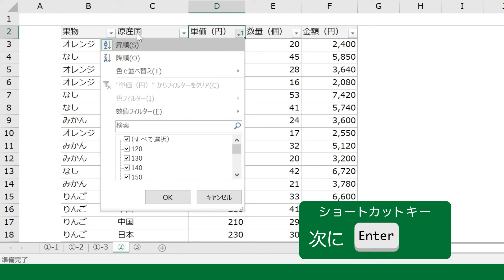excel 「 オートフィルター を使った 並べかえ 」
kufura official
web